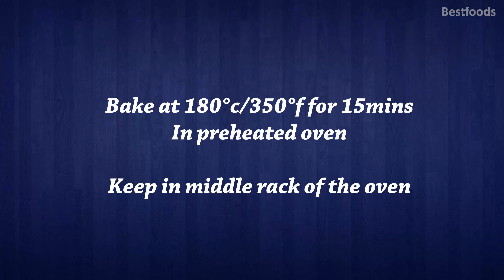Cinnamon Roll│How To Make Cinnamon Rolls│Homemade Cinnamon Roll│Cinnamon Roll Recipe│Cinnamon Recipe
Cinnamon Roll│How To Make Cinnamon Rolls│Homemade Cinnamon Roll│Cinnamon Roll Recipe│Cinnamon Recipe│Soft And Fluffy Cinnamon Rolls│Easy Cinnamon Rolls│Cinnamon Buns│